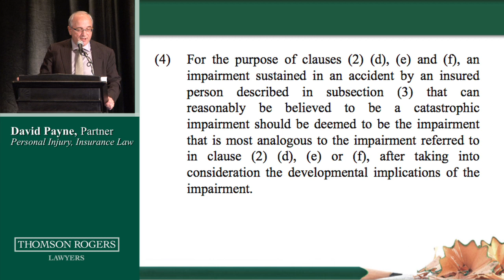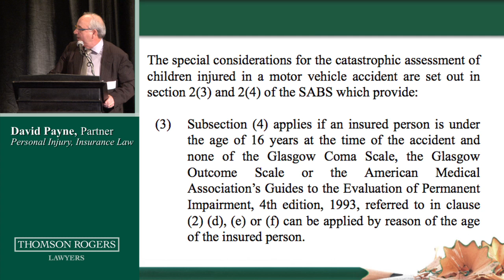Personal Injury Law: Paediatric Catastrophic Impairment - Passing the Test Presented by David Payne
Toronto personal injury lawyer David Payne provides and in depth presentation regarding paediatric catastrophic impairment.

Since October 1, 2003 with the enactment of Ontario Regulation 281/03, the catastrophic determination for persons under the age of 16 has been subject to special considerations.  The issue is what are those special considerations and how do we apply them to an infant's catastrophic assessment?